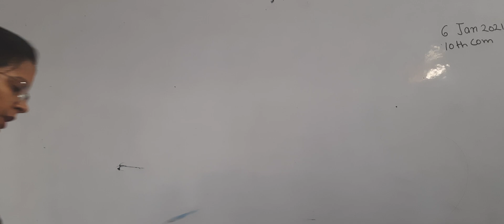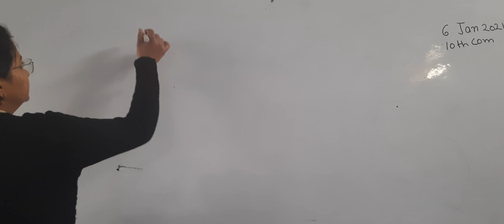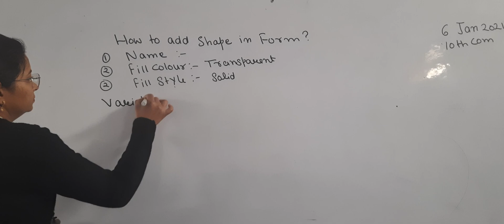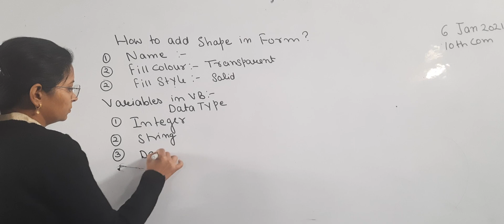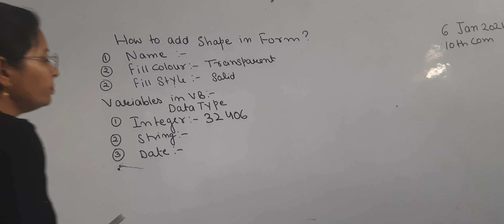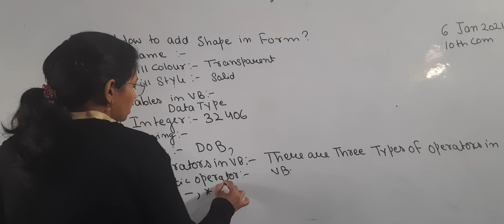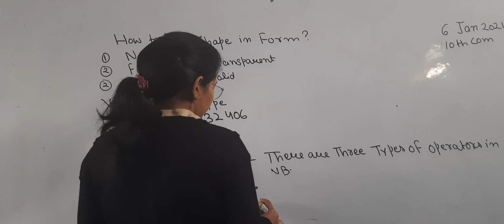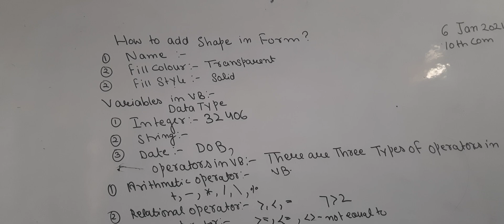10TH COMPUTER CH 8 MORE ABOUT VB